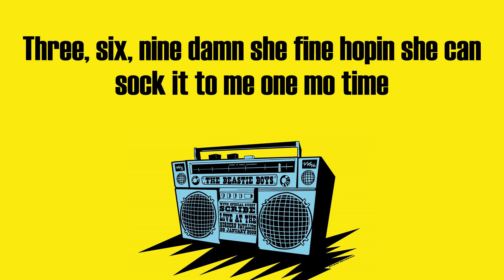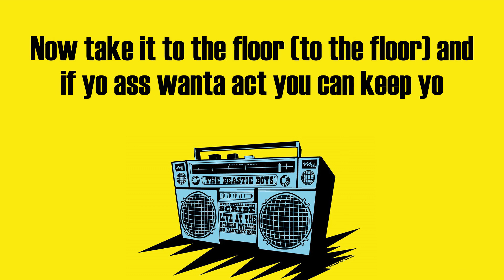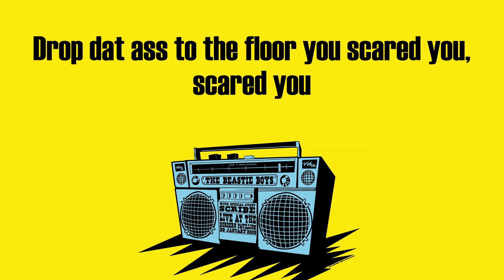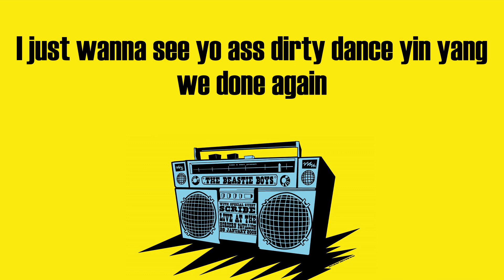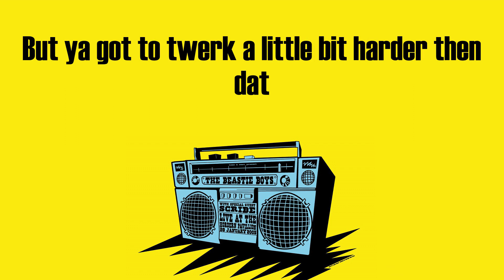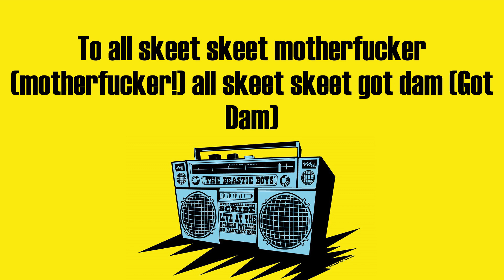Ying Yang Twins - Get Low (Lyrics)